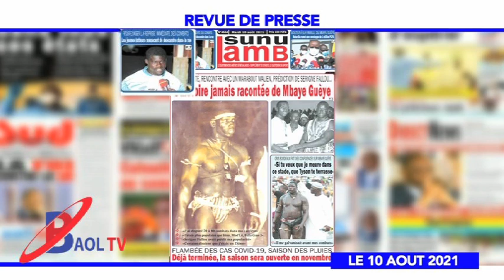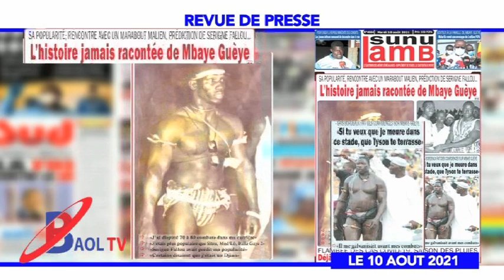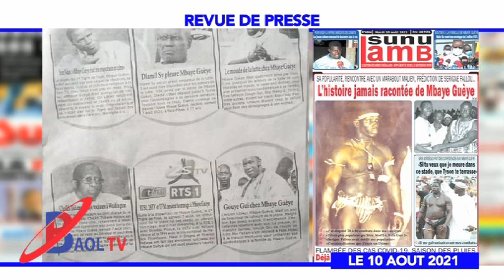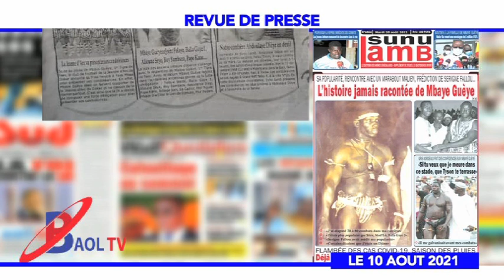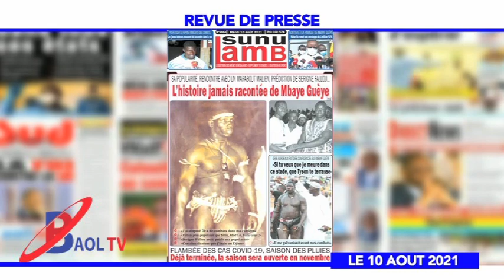REVUE BAOL DU 10 AOUT